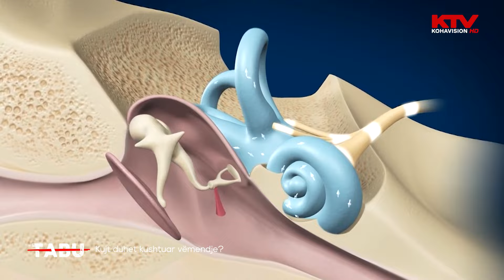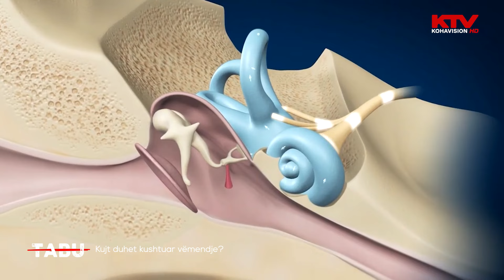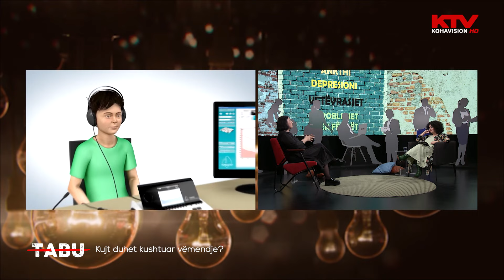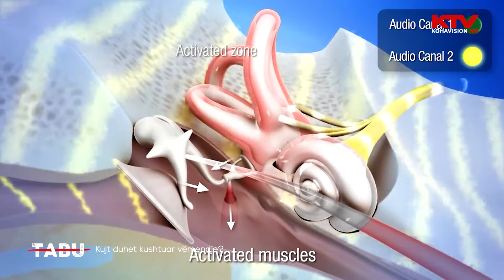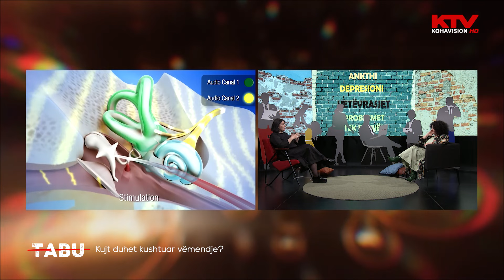TABU® | Kujt duhet kushtuar vëmendje? | EP-58| 18.05.2024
🎯 EP-58
🎬 TABU në KTV
🎙 Tema: Kujt duhet kushtuar vëmendje
⏰ E shtunë 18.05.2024 në ora: 21:30
⏰ E diel (ritransmetimi) në ora: 13:00
🧍‍♀️ Autor dhe moderator: Nexha Gjema
👫 Të ftuar: Valëza Aliu Hyseni dhe Aheron Bobaj
📺 KTV - Kohavision